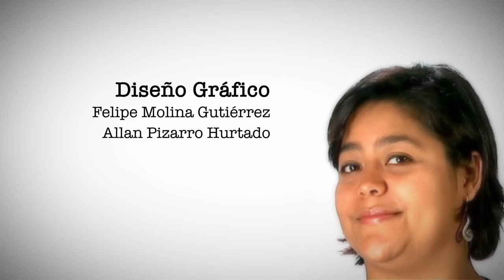Los derechos sexuales ¿Un campo minado?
En Irreverencias conversamos  con la Segunda  Vicepresidenta de la República, Ana Helena Chacón sobre, los avances y desafíos del gobierno de Costa Rica en temas tales como:  los derechos de las personas con discapacidad, la fertilización in vitro, la aplicación del aborto terapéutico, los derechos sexuales, entre otros.